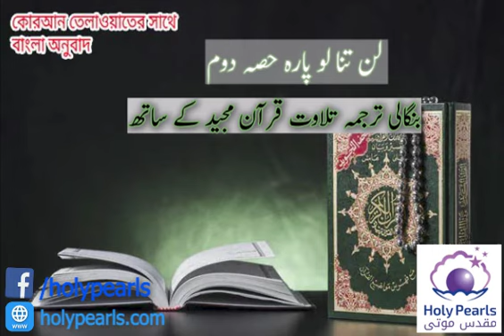বনফিল ভাষায় পবিত্র কোরআনের অনুবাদ / قرآن کا بنگلہ زبان میں ترجمہ (Para 4-Lan Tana Loo) Part 2